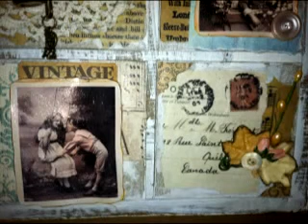shabby chic layout